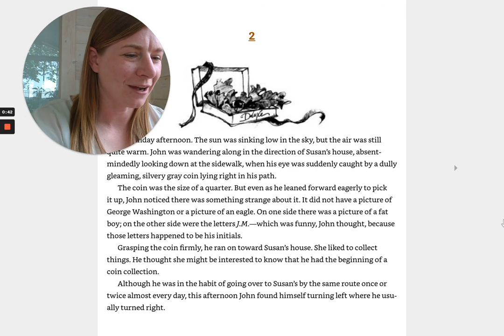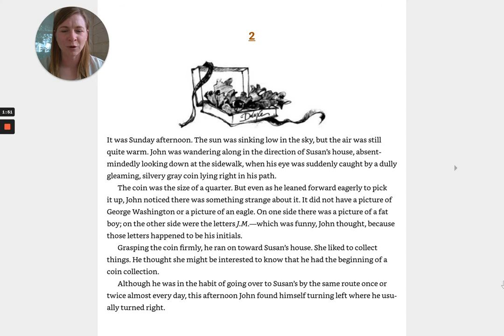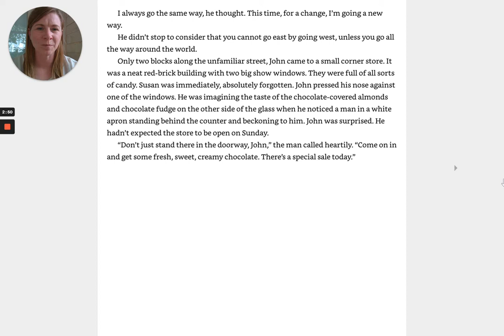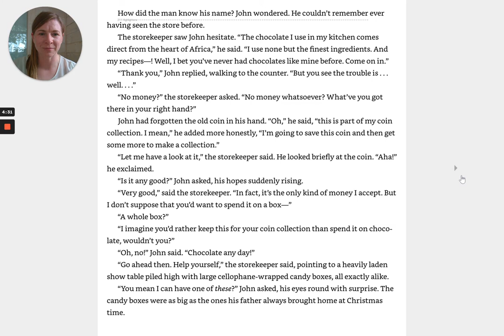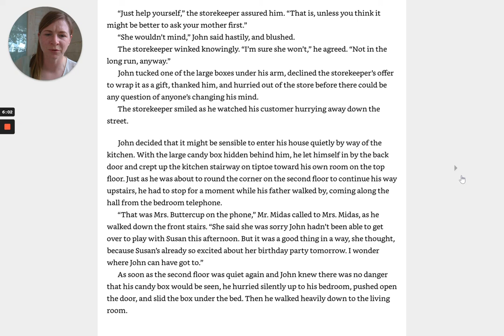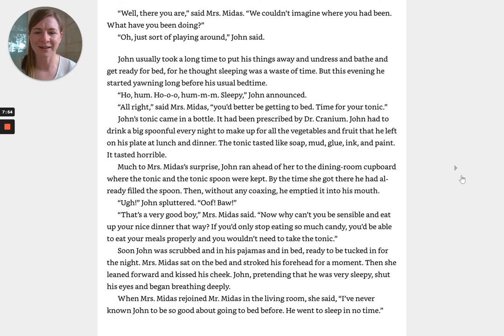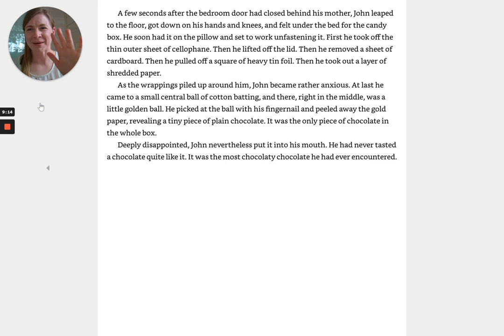The Chocolate Touch: Chapter 2 by Patrick Skene Catling One Book Read City Knox County Schools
Read along with Dana for the second chapter of The Chocolate Touch for Knox County School's ONE BOOK initiative in May 2022.

Reading Level: 4.5
Guided Reading Level: N
Lexile: 770L